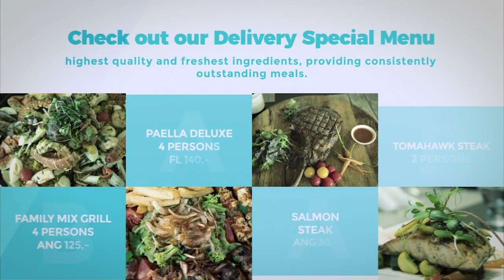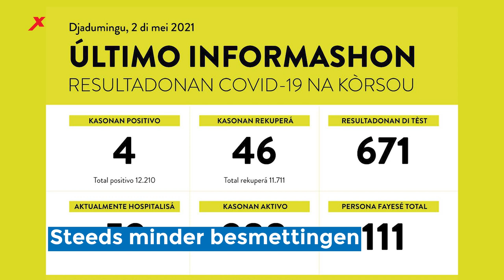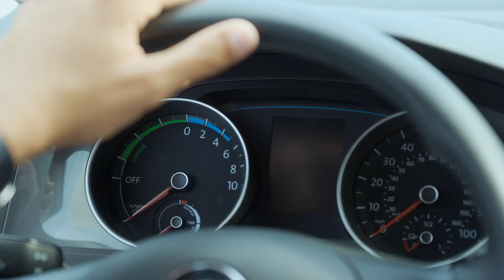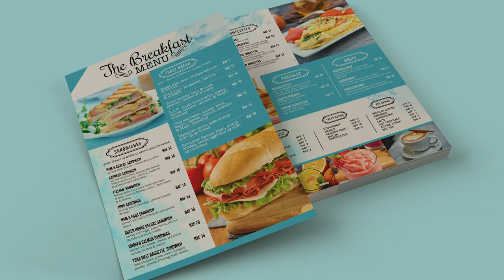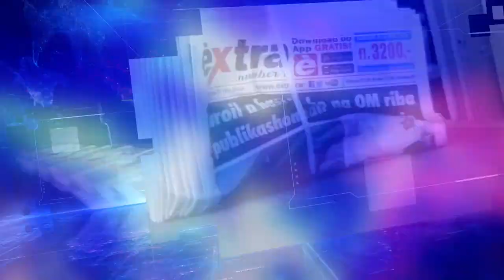Extra Journaal 3 MEI 2021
1.    Vaccinatie in de wijken
2.    Steeds minder besmettingen
3.    Einde aan feesten
4.    ‘Er komen moeilijke tijden’
5.    Situatie onderwijs verontrustend
6.    ‘Atvent kan helpen’
7.    Goud voor estafettelopers